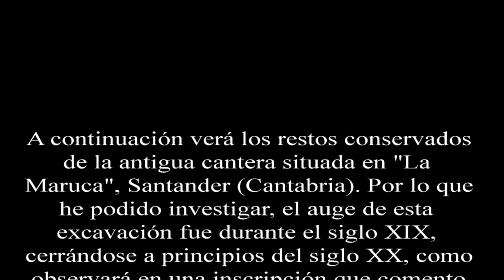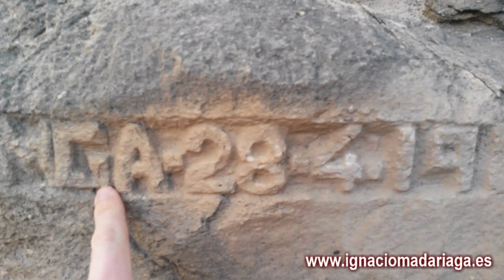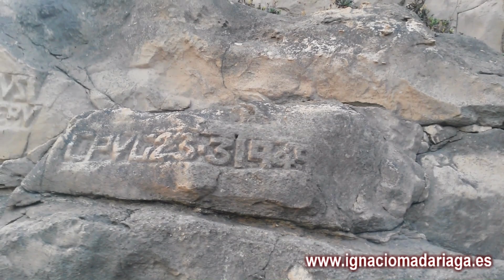Antigua cantera en "La Maruca"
Antigua cantera situada en la zona de "La Maruca", Santander (Cantabria). Esta explotación tuvo su auge durante el siglo XIX, cerrándose a principios del siglo XX. Aún se conservan varias inscripciones hechas por los maestros canteros. Con ellas se comunicaban ya que es un gremio que tiene un lenguaje secreto para entenderse.

Old quarry in the area "La Maruca", Santander (Cantabria). This farm had its peak in the nineteenth century, closing in the early twentieth century. Even several inscriptions made by stonemasons teachers are retained. Communicated with them since it is a guild that has a secret language to understand.old